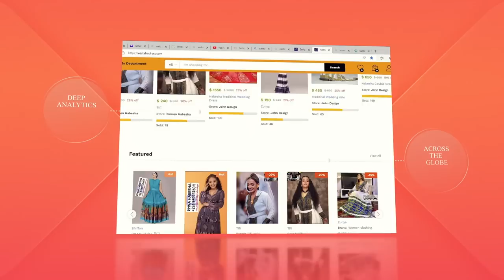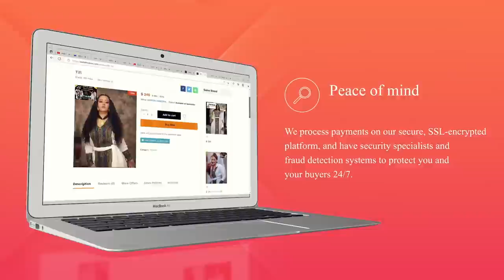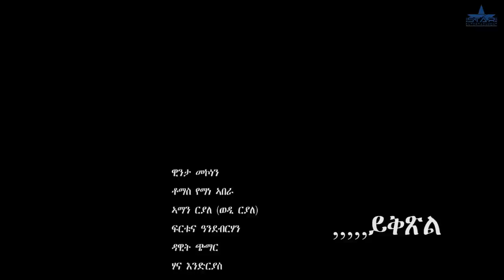New Eritrean Series Movie 2022 - ወዝቢ 5ክፋል // wezbi- Part 5by Sadat Ahmaed (Wedi mazu)